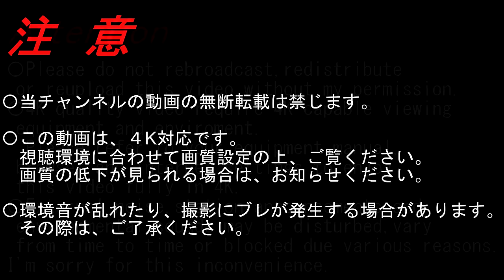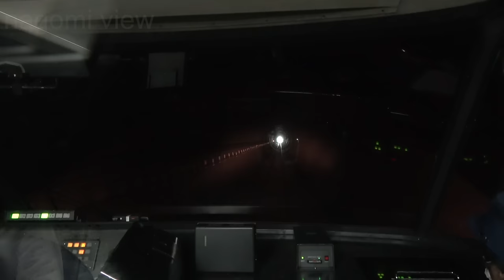【4K前面展望】特急南紀（紀伊勝浦～名古屋）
〇2021/12〇晴〇
経由; JR西日本きのくに線（紀勢線）、JR東海紀勢線、伊勢鉄道、関西線
種別; 特急
運行/収録; 紀伊勝浦ー名古屋
車種; キハ85系
Via; JR West Kinokuni Line(Kisei Line),JR Central Kisei Line,Ise Railway,Kansai Line
Run./Rec.; Kii-Katsuura～Nagoya
Model; KiHa 85 Series

《停車駅; 着-発 Station; Arr.-Dep.》[];信号停車 Signal Stop
新宮 Shingū; 17:31-18:57
熊野市 Kumanoshi; 37:45-38:29
尾鷲 Owase; 1:05:24-1:06:39
紀伊長島 Kii-nagashima; 1:27:30-1:29:34
三瀬谷 Misedani; 1:56:41-1:58:48
多気 Taki; 2:20:54-2:22:58
[徳和 Tokuwa]; 2:28:56-2:31:12
松阪 Matsusaka; 2:34:49-2:35:55
津 Tsu; 2:50:42-2:51:35
鈴鹿 Suzuka; 3:04:46-3:05:28
四日市 Yokkaichi; 3:14:27-3:15:21
桑名 Kuwana; 3:27:27-3:28:28

▼多気 Taki
〇参宮線 Sangū Line

▼松阪 Matsusaka
〇名松線 Meishō Line

◎近鉄 Kintetsu
賢島方面 For Kashikojima

大阪難波方面 For Osaka-Namba

近鉄名古屋方面 For Kintetsu-Nagoya

▼津 Tsu
〇紀勢線 Kisei Line
亀山方面 For Kameyama

▼四日市 Yokkaichi
〇関西線 Kansai Line

▼桑名 Kuwana
◎近鉄 Kintetsu

◎養老鉄道 Yoro Railway

◎三岐鉄道北勢線 Sangi Railway Hokusei Line

▼名古屋 Nagoya
〇東海道新幹線 Tōkaidō Shinkansen

〇東海道本線 Tōkaidō Line

◎あおなみ線 Aonami Line